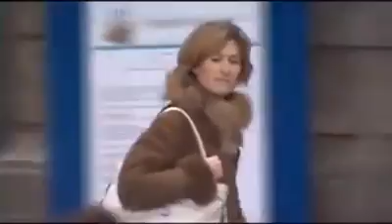Sound of music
Video from Ramkrishna Bhat